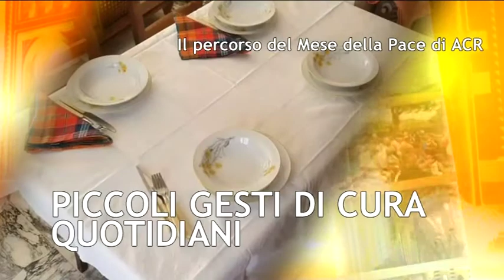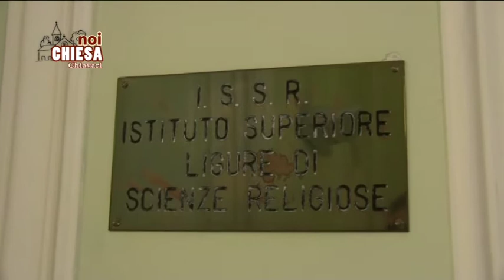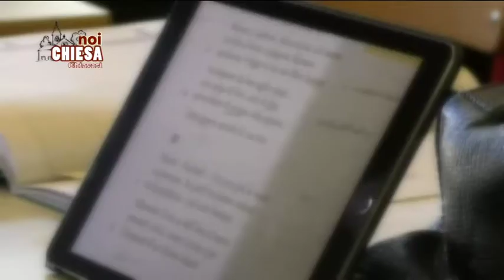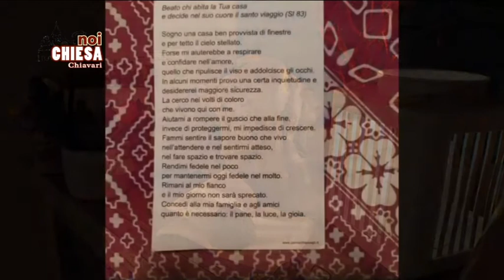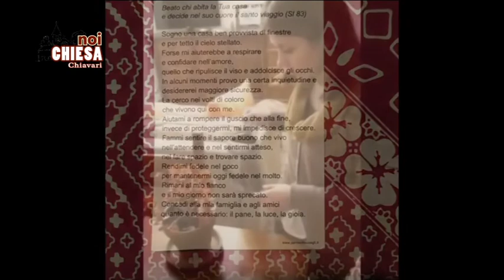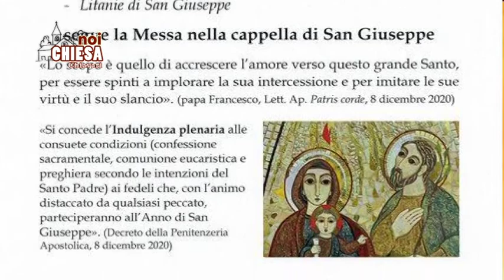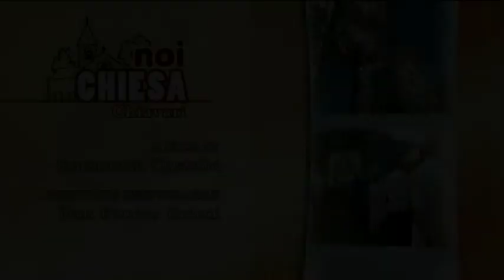Noi Chiesa - 22 gennaio 2021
La vita della comunità diocesana viene raccontata nella  rubrica Noi Chiesa, curata dalla nostra redazione